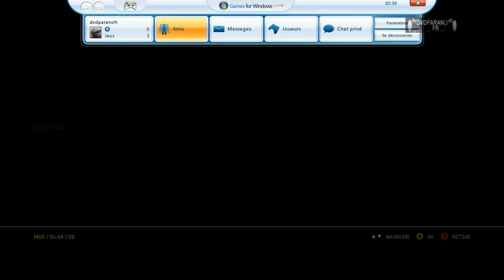Grand Theft Auto IV IMod ironMan IV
GTA IV IMod ironMan IV